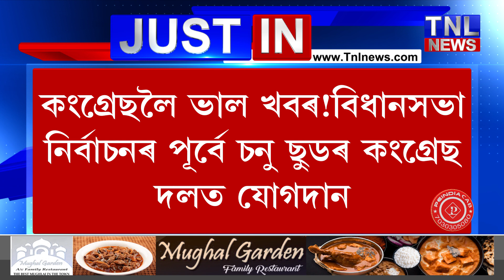পঞ্জাৱ বিধানসভা নিৰ্বাচনৰ পূৰ্বে বলিউদৰ জনপ্ৰিয় অভিনেতা চনু ছুডৰ কংগ্ৰেছ দলত যোগদান